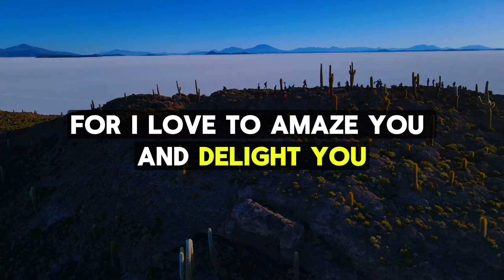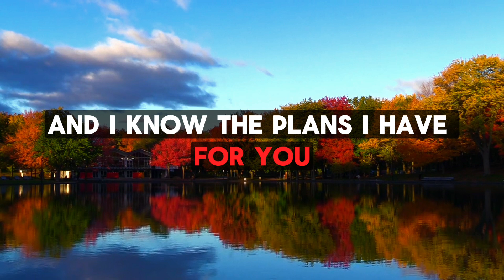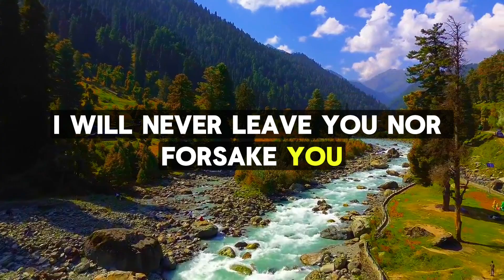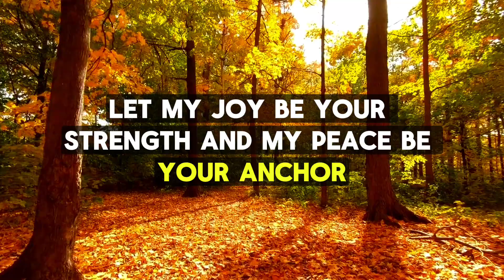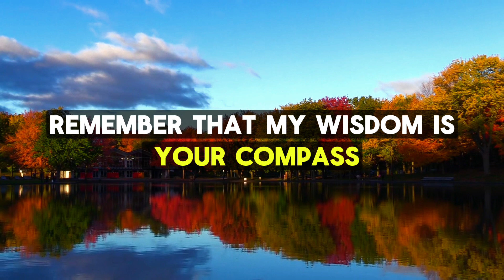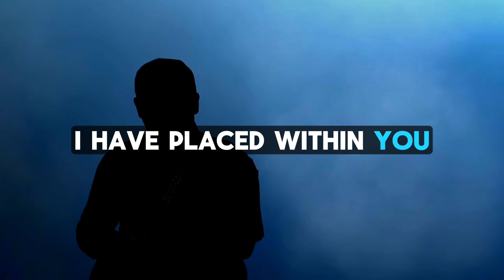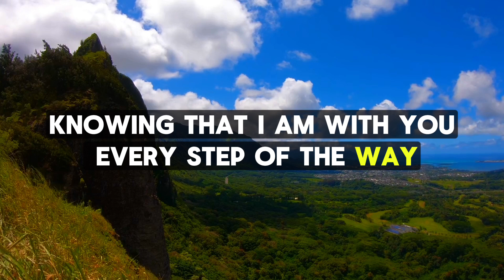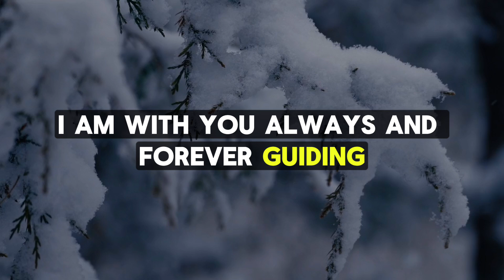GOD► "I Have Your ANSWERS!" - 𝐕𝐄𝐑𝐘 𝐔𝐑𝐆𝐄𝐍𝐓 𝐌𝐄𝐒𝐒𝐀𝐆𝐄 | God's Message Today